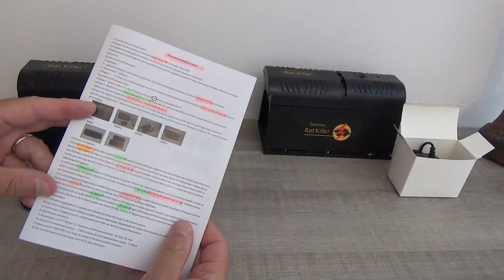2X Piège Souris Electrique,Exterminateur de rongeurs électrique 7000V, Excellents pièges pour petits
2X Piège Souris Electrique,Exterminateur de rongeurs électrique 7000V, Excellents pièges pour petits
▶️ Lien Amazon France